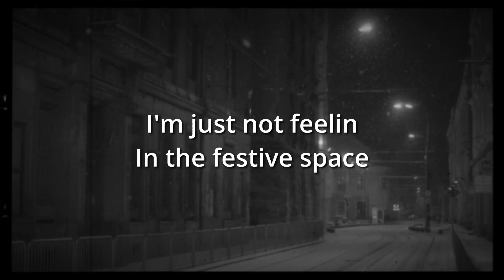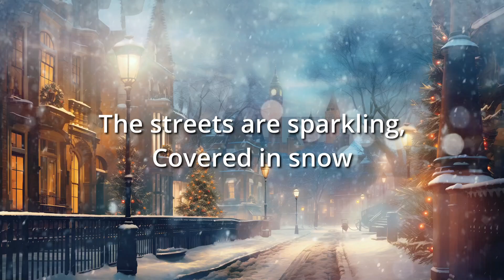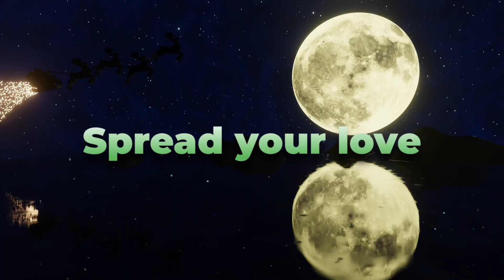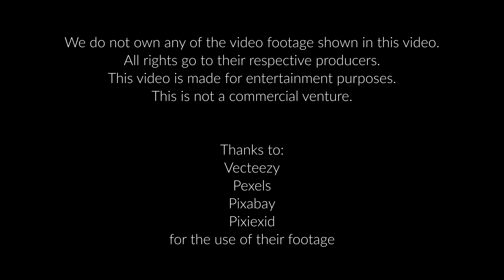Christmasify - Christmas Song 2023 by Rob Boak & Mick Robson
How Christmassy are you? Can you take this much Christmas?